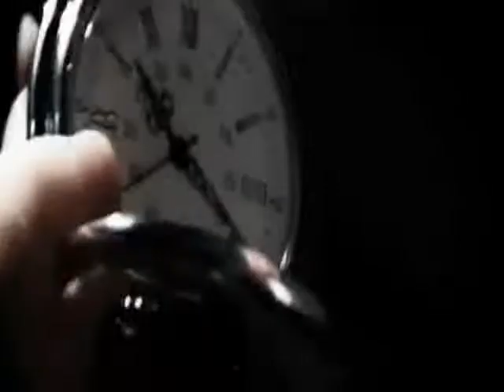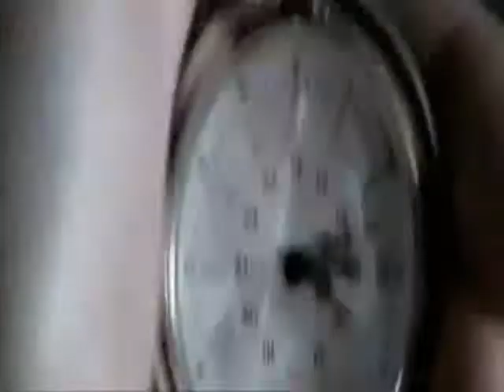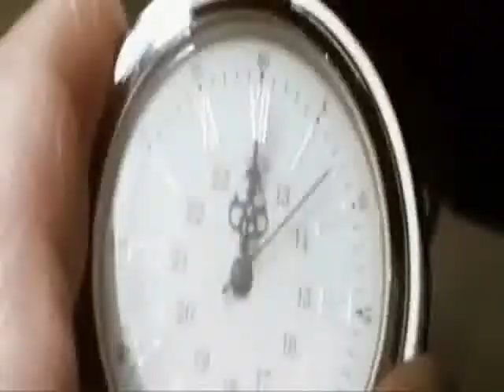Kunstoff - Zerbricht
Electroband aus Bonn